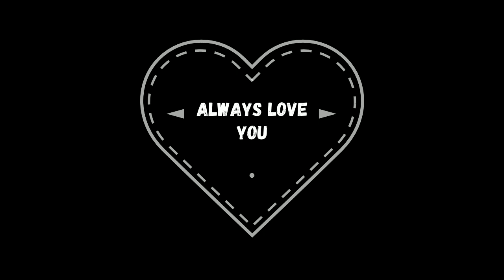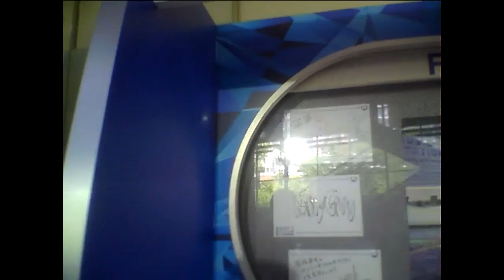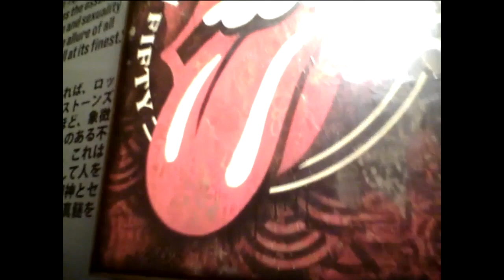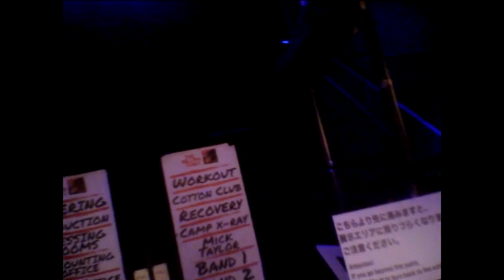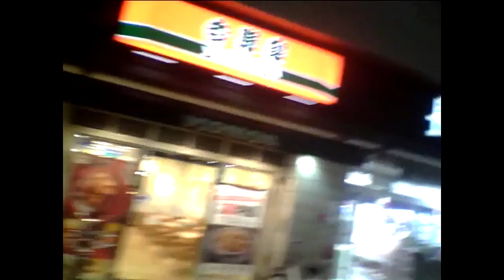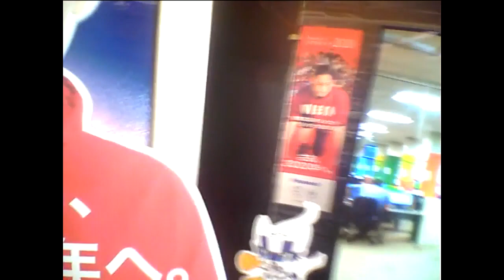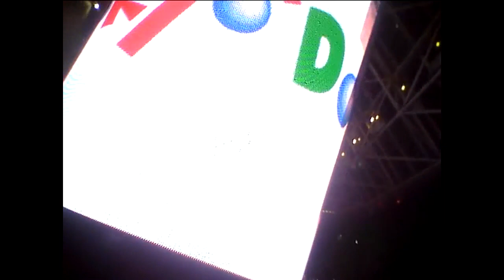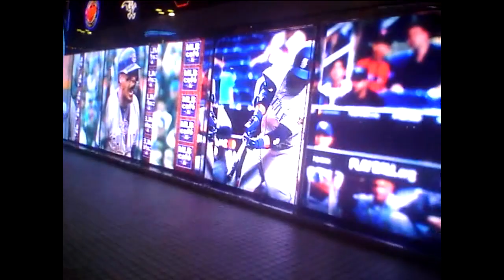Hideo Ishihara Synphony 2019 TV Asahi Tamori Coat Dazul 辻堂 映画『Armagedon』尾崎豊 I love you 黒柳徹子X坂本龍一宇多田光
Hideo Ishihara Synphony 2019 TV Asahi Tamori Coat Dazul 辻堂 映画『Armagedon』尾崎豊 I love you stones 黒柳徹子X坂本龍一戦場のメリークリスマスAngela Aki 宇多田光33 浜崎あゆみ鬼束ちひろ光Genjiチャゲ&飛鳥Say Yesタモリ七夕NHK辺見えみりハリー杉山平塚OSC尾崎豊I love youChage & AskaSay YesアンナsLivin On EdgeSubaruAriana Grande素晴らしい世界を一緒に見ようぜShibuyaTakagi KlarvierBilly JoelPianomanRobinZanderIn This CountryTokyo Big Site Beetohven For Erise Kawai YoshikiSmap北野武草彅剛香取慎吾YamadaDenkiRockySLYChopin Nocturn伊藤英明黒柳徹子有村架純荻野目洋子加藤夏希Rola水沢アリーTGCPrince浅田真央Celine Dion Titanic My Heart Will Go On Love It Aerosmith  miss a thingオードリー春日 綾瀬はるか 及川光博ダウンタウンHarry PotterEma WatsonDaniel池谷直樹ケインコスギ跳び箱北野武Blues Willis加藤浩次高畑藤原紀香清原菜々緒新庄剛Tom CruiseLivin On Edge33真夏の果実涙のキッスSothan All StardsサザンオールスターズOrga Kyurirenko Oblibion KarinaAnna TsuchiyaVoyagerds Kevin Costner宮沢りえ芦根京子Yoshiki X JapanCeline Dion Titanic ArmagedonTom Belenjour Wesley Snyps Charlie Sean Mejour Leagu瀧本美織ソニー山本美月odley HepburnMaddonaJean Claudo Van DamNicolas Cage 鎌倉殿の13人 小栗旬 佐藤 小池栄子 Jurian Moor 黒柳徹子内田有紀尾崎豊I love you Oh my little girl 高島礼子 地井武男 Yutaka Ozaki 百田夏菜子 SLY Clif Hunger I dont want to miss a thing Angel Sylvester Stallone Robert De Niro Jean Leno Ronin Russia Puchin USA Baiden Predident Yamaguchi ロシア プーチン アメリカ バイデン Ukuraina War ウクライナ戦争 Nirvana Kurt Cobain Aerosmith Steeven Tyler Subaru Akiko Yada Love It 織田裕二 矢田亜希子 ダウンタウン 松本人志 潤 原田龍二 上戸彩 岡田将正 浜田 鶴瓶 清野菜名 Miori Takimoto 沢村一樹 寺島進 水谷豊 沢口靖子千鳥ノブ Livin On Edge Eat The Ritch Back In The Saddle Sweet Emotion Michael Jackson Jam Thriller Anna Tsuchiya Voyagerds Sony Lagoon Miori Takimoto Knock Out Boy Amazing Angel Over The Top Robin Zander In This Country Kurt Rassel 土屋太鳳 山田涼介 坂本龍一 Energy Flow Ryuichi Sakamoto 鈴木あみ 鈴木福 99 岡村隆史 松竹 大怪獣の後始末Christen Stuwart Angela Aki Aeon This Love 片岡鶴太郎 おじいちゃんの古時計 Harison Ford Michael Nyman Piano Lesson Nirvana Kurt Cobain Big My Seacret Bach Prelude in C 小林稔二 佐藤藍子 竹野内豊Chopin Nocturn 水谷豊 相棒 反町隆史 広瀬アリス Fuji TV Teppen Piano 久石譲 菊次郎の夏 北野武 Tokio 前田敦子 AKB48 北京五輪 城島茂 松岡 Pianoman Billy Joel  Stalone Over The Top 水谷豊 相棒 Synphony No 9 Coral What You Say NHK オダギリジョー ピアノ絶対音感テスト 国友 よろずや 深津絵里 Ginza Bill  23 Nissan 宇多田光 宇多田ヒカル Xhibision Shiseido 君に夢中 石原英男 TBS 石田ゆり子 ショパン ノクターン Blues ブルース Come Come Everybody Long Beach Tom Cruise Penerope Crus Cameron Diaz Vanila Sky Berlin Take my breath away テレビ東京 Harvey Kaitel Cop Land NHK Shaku Yumiko Ariyoshi Panda Subaru Canon  釈由美子 有吉 Tao Tsuchiya Narumi Yasuda Kouichi Satou Kiyoshi Konoyoru きよしこの夜 Piano Perfect Pitch Test Eric Clapton Tears in Heaven 大磯ロングビーチ 安田成美 佐藤浩市 仲間トオル 吉永小百合 Fujisan Kimigayo 富士山 君が代 小田原城 Odawarajou 富士大石寺 カブスカウト 競歩会2年連続優勝 Shinagawa Nihon TV Giburi Tonarino Totoro Miyazaki Hayao Joe Hisaishi 品川日本テレビ 宮崎駿 となりのトトロ ジブリ Music Roppongi Hills Satomi Ishihara 石原さとみ 石原英男 テレビ朝日ミュージック 六本木ヒルズ タモリ 森田一義 Smap 木村拓哉 Koki Lady Gaga Al Pacino House Of Gucci Keanu Reaves Matrix キアヌ・リーヴス マトリックス Korg Trinity Arashi 嵐 櫻井翔 松本淳 Rolex NHK Shibuya Marui 丸井 D&G Modi Tower Records Michael Jackson Prince 渋谷タワーレコード マイケル・ジャクソン プリンス Grand PianoTBS Love It Akiko Yada Piano Perfect Pitch Test Sony Play Station ソニー Fuji TV Dragon Hi Project Kawakita 美しい光と共に歩めば 香里奈 嵐 二宮和也小池百合子フリーター家を買う Utsukushii Hikarito Tomoni Ayumeba Karina Kazuya Ninomiya Arashi Station Tamori相棒水谷豊反町隆史仲間由紀恵石原さとみ中居正広 Smap Masahiro Nakai 河北麻友子 Mayuko Kawakita Shelly シェリー ピアノ絶対音感テスト NHK 紅白歌合戦 Kouhaku Uta Gatsusen Sylvester Coat Dazul 辻堂 Yutaka Ozaki Aerosmith Joe Perry Armagedon Maddonna Holiday ビリー・ジョエル ピアノマン Rizin RenaFirst Love Sothan All Stards Itoshino Elie Elly My Love Namidano Kiss Manatsuno Kajitsu Chihiro Onizuka Getsukou Moon Liggt Memai Ryuseigunさだまさし 星野源 大泉洋 薬師丸ひろ子 天体観測 あいみょん ゆず 清原 尾崎豊 松崎茂 那須川天心 アンジェラ・アキ 宇多田光 宇多田ヒカル サザンオールスターズ 桑田佳祐 Keisuke チャゲ＆飛鳥 鬼束ちひろ 月光 眩暈 流星群 秋川雅史 千の風になって ミーシャ 始まりのバラード はじまりのバラード シルベスター・スタローン ロッキー コートダジュール辻堂 Madonna 光Genji 諸星和己飛鳥 浜崎あゆみ MJ コロナ 芸能人 英語 One Dierection 光Genji チャゲアス MJ コロナ 芸能人 英語 Alpha 算数 Tamori Angela Aki Tsujidou Coat Dazul Steeven Tyler 辻堂コートダジュール エアロスミス マイケル・ジャクソン セリーヌ・ディオン タイタニック マライア・キャリー工藤静香 本木雅弘 布川 薬丸裕英 Smap 中居正広 木村拓哉 西城秀樹 とんねるず 木梨憲武 石橋貴明浅香唯井上晴美松本明子おりも正夫Alphabet片岡鶴太郎 田原俊彦 ウッチャンナンチャン 内村良光 南原 ローリングストーンズ 加山雄三 君といつまでも 本田翼 乃木坂46 白石麻衣 井上陽水 少年時代 光ゲンジ 諸星和己 ガラスの十代 週刊朝日 アレン・アイバーソン ニルバーナ カート・コバーン Tokyo Girls 小室圭 雅子様 石田ゆり子 小泉小泉進次郎 東京ガールズ  Lee Fine 女性自身 大磯ローソン 東京オリンピック 2021 パラリンピック Pararinpic ベートーベン交響曲第九版『歓喜の歌』大磯ロングビーチ 天皇陛下 Enperror 女性セブン Josei Seven TV Guide 週刊朝日 Shukan Asahi Yamaha Piano ヤマハ音楽院 講師 ピアノ Club A Class A Cotton Club X Royal Chanel Qeen Snack Jupiter Blue Note Tokyo Coat Dazul 辻堂店 Tokyo Dome 東京ドーム 東京スカイツリー 東京タワー NHK Sony ソニー 平塚OSC 平塚OSCFM湘南ナパサ Cineplex 平塚 Sony ソニー United Cinemas iMax Cinema 日本テレビ テレビ朝日 TBS Becky Live B フジテレビ テレビ東京 富士山 東京ディズニーランド Tokyo Disney Land Wowow Star Chanel BS 交響曲 ピアノソナタ 協奏曲 Yamaha Piano ヤマハ音楽院 講師 ピアノ Club A Class A Cotton Club X Royal Chanel Qeen Snack Jupiter Blue Note Tokyo Coat Dazul 辻堂店 Tokyo Dome 東京ドーム 東京スカイツリー 東京タワー NHK Sony ソニー 日本テレビ テレビ朝日 TBS Becky Live B フジテレビ テレビ東京 富士山 東京ディズニーランド Tokyo Disney Land Wowow Star Chanel BS 交響曲 ピアノソナタ協奏曲石原ひでお 交響曲第九番『歓喜の歌』第一巻 テレビ朝日で黒柳徹子さんと！Hideo Ishihara Piano Works